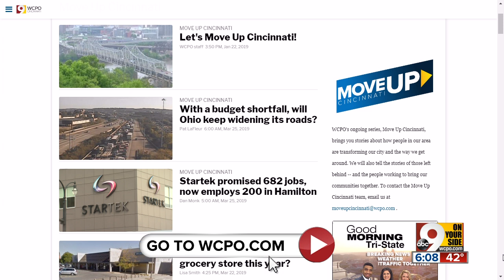Does Ohio have too many lanes to maintain?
The stretch of Interstate 75 that runs through the city of Cincinnati has been under construction for nearly a decade. Nine years ago, the Ohio Department of Transportation began the Mill Creek Expressway improvement project, at an estimated total cost of $550-650 million. The project's goal is to improve the integrity of the roadway and increase vehicle capacity.  But is increasing capacity on a highway system that the state has admitted it cannot afford to maintain — under current funding levels — really the best idea? Like most things related to infrastructure in Ohio, points of view vary.